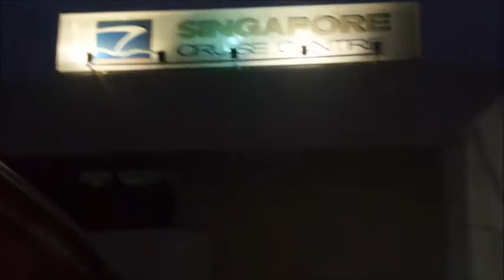รีวิวการเดินไปทำงานบนแท่นเจาะน้ำมันในน่านน้ำสิงคโปร์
ออกเดินทางเจ็ดโมงเช้า ภาพอาจจะไม่ค่อยชัดเท่าไหร่ต้องขออภัยด้วย
เรือขุดเจาะน้ำมันนี้เพิ่งหมดสัญญามาจากอินเดียและกำลังจะไปทำการขุดเจาะต่อที่พม่า ลูกเรื่อส่วนใหญ่ก็จะเป็นอินเดีย ดังนั้นเพื่อนร่วมทริปนี้ก็จะเป็นอินเดียเกือบทั้งหมด